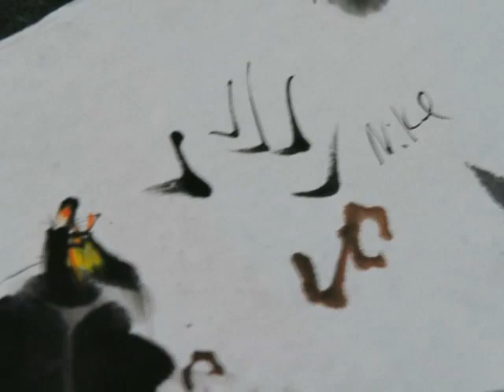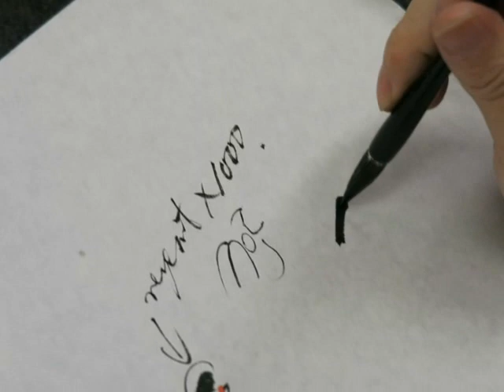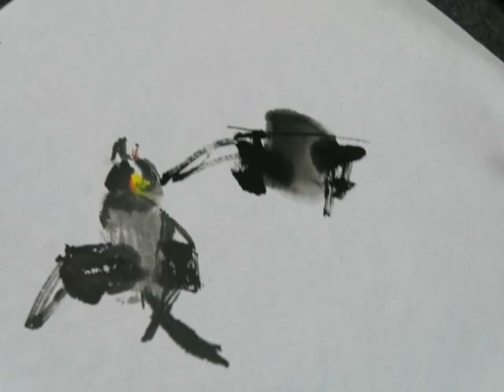顧老師國畫示範2019-12-05_0229(黃頰山雀)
國畫示範  - (黃頰山雀)

日期：逢星期二  (上午班)
時間：上午10 - 11
地點：北角

日期：逢星期二  (下午班)
時間：下午2 - 3
地點：北角

時間：A班: 上午9 - 10:15
            B班: 上午10:20 - 11:35
            C班: 上午11:40 - 12:55
            D班: 下午1 - 2:15
            E班: 下午2:20 - 3:35
            F班: 下午3:40 - 4:55

日期：逢星期一
時間：上午11 - 12
地點：北角

日期：逢星期五
時間：下午3 - 4
地點：油麻地